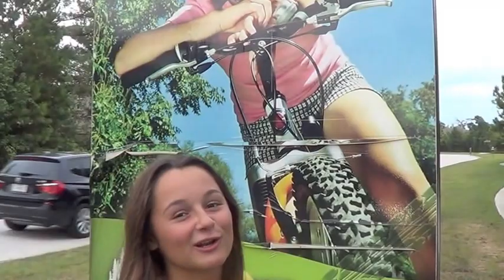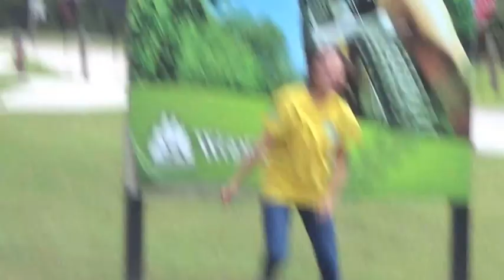Marti's Shenanigans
Well pretty much I go around doing shenanigans. yeah so i be thuggin down that street.. kumquats out!
shout outs :
Bailey
Kaylin (grainsberg)
Dad

Song:
Shorty wanna be a thug- 2pac